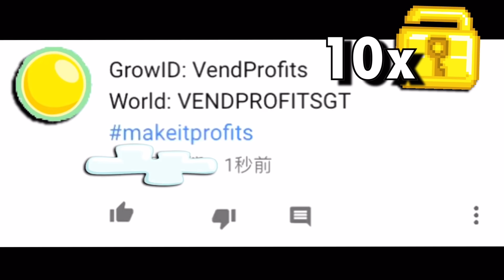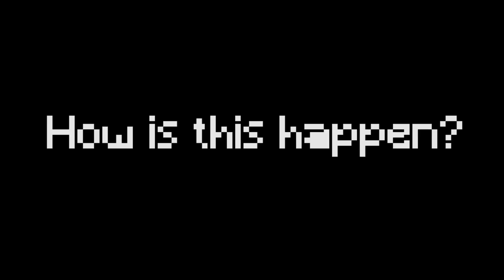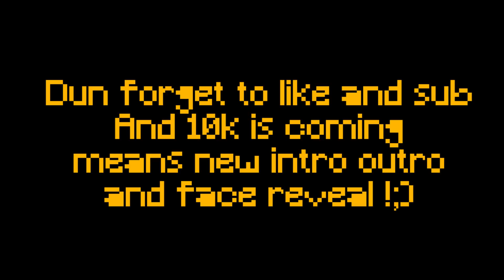Crazy New Scam 2017 (BEWARE) | Growtopia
Make IT Profits!!!